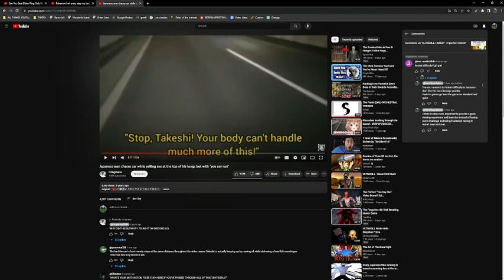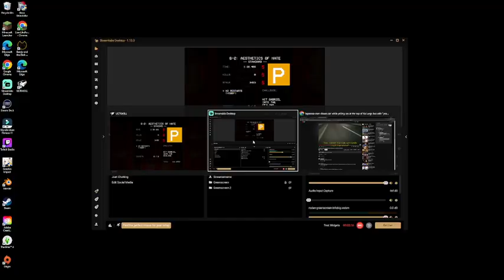Gabriel On Standard to spite that one guy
"lenient difficulty? git gud."

Going through the game in standard was not super fun. Ultrakill is the first computer game I've played (besides Genshin Impact), so it makes sense to pick a difficulty that won't destroy my fingers.